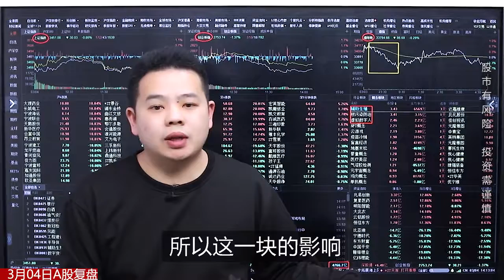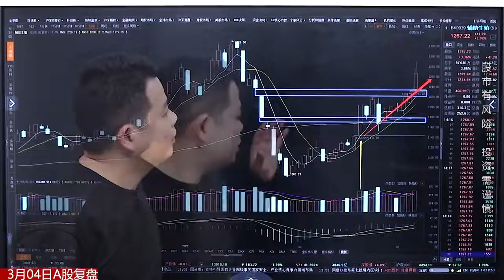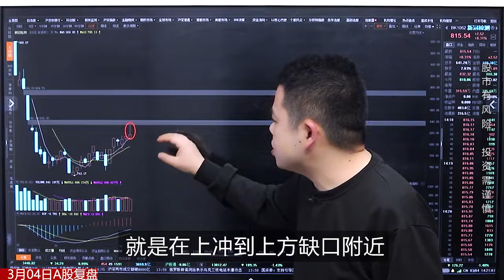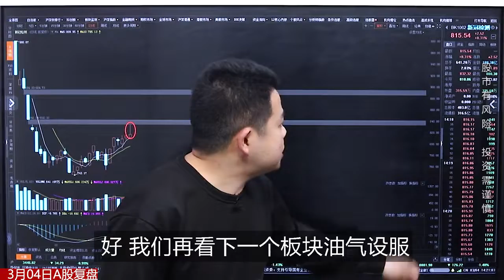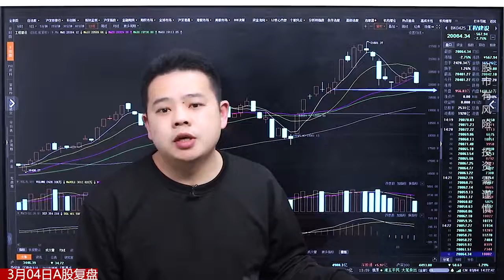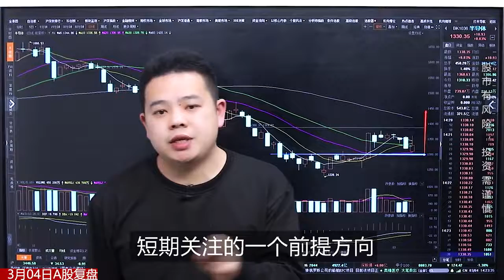证券咨询Vlog | A股大跌33点完成补缺，下周怎么走？后市机会在哪？说2个低吸方向1